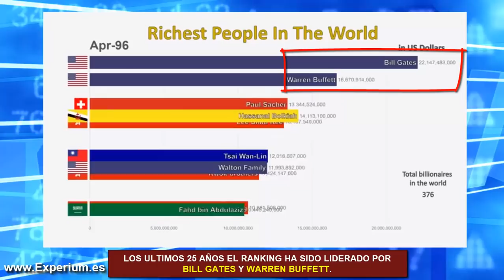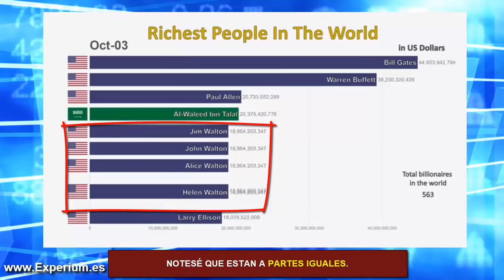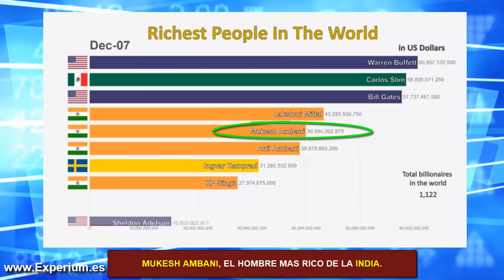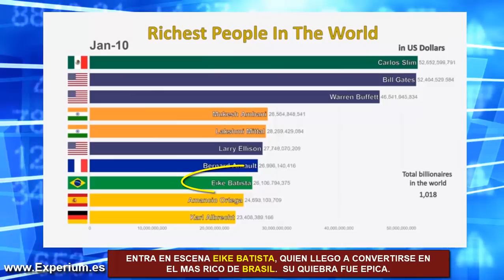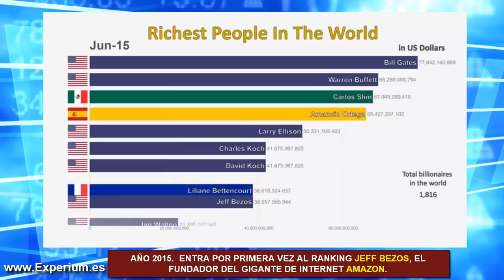TOP 10 PERSONAS MAS RICAS DEL MUNDO (1995-2019)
▼ABRIR▼ Top 10 Richest People In The World (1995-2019)

El TOP con las 10 PERSONAS MAS RICAS DEL MUNDO le permitirá ver su evolución, cual es su país de origen y como crearon sus fortunas.

// CONECTA CONMIGO //

Vídeos imprescindibles